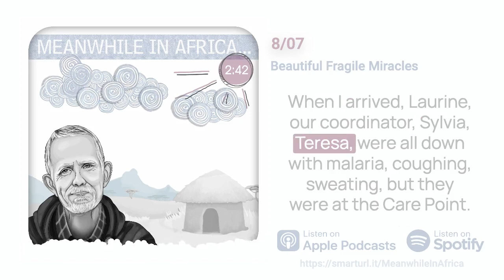Meanwhile in Africa... Beautiful Fragile Miracles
8/07 “I could just sense such a fragileness, a heaviness, among everybody as they were sick, and the toll of the ongoing war. At times like this God's tears speak loudest. A beautiful, fragile miracle."
Meanwhile in Africa... is a 3-minute weekly story of serving Africa's most vulnerable by George Snyman of Hands at Work in Africa.